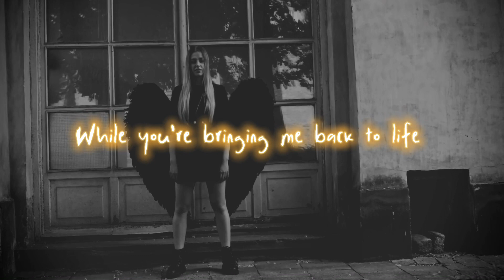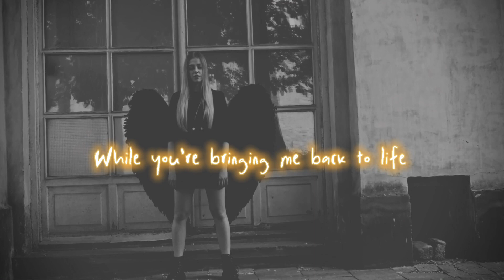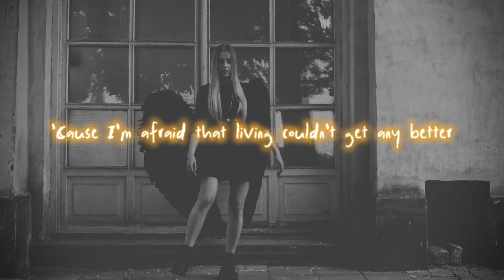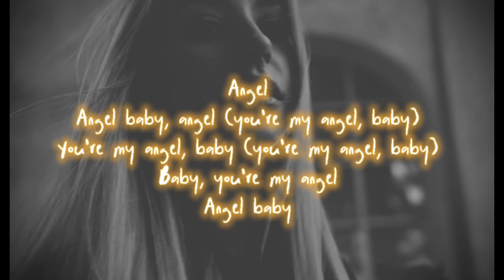Troye Sivan- Angel Baby (Lyrics)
©️If any producer or label has an issue with this song or picture, please get in contact with us and we will delete it immediately.

Used for editing
 📚 RESOURCES

Used video background and editing

Tags.
Troye Sivan, Angel Baby, Troye Sivan Angel Baby, Angel Baby

Music
SONG
Angel Baby
ARTIST
Troye Sivan
ALBUM
Angel Baby
LICENSES